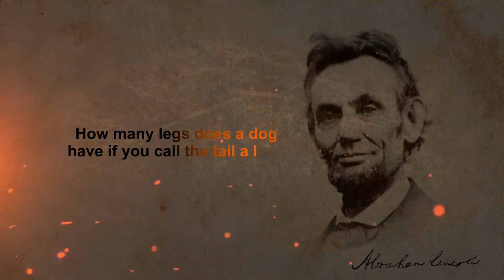Abraham Lincoln 34 Quotes Part 03